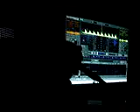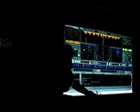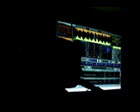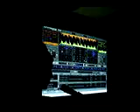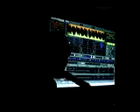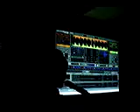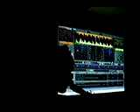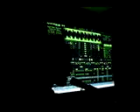Pablito - Clinica para Djs M-Audio Part 5